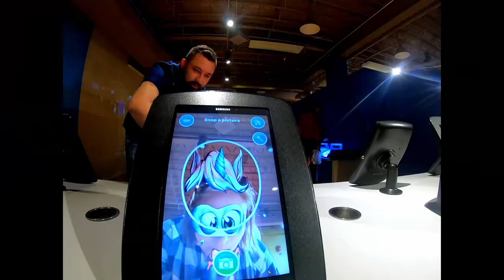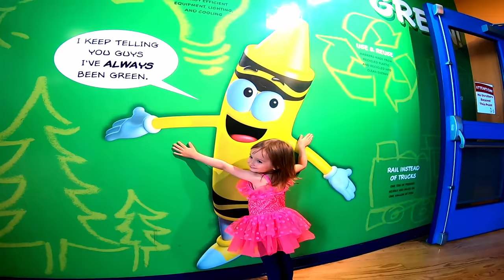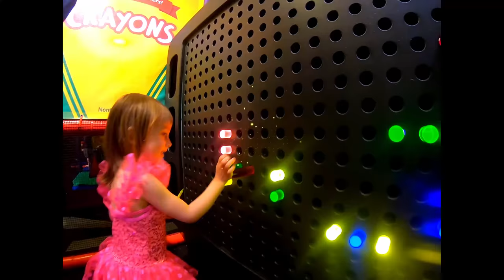Crayola Experience and Dress up fun at children Crayon museum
Ivi dress up for crayola children museum visit and meets a real crayon live.